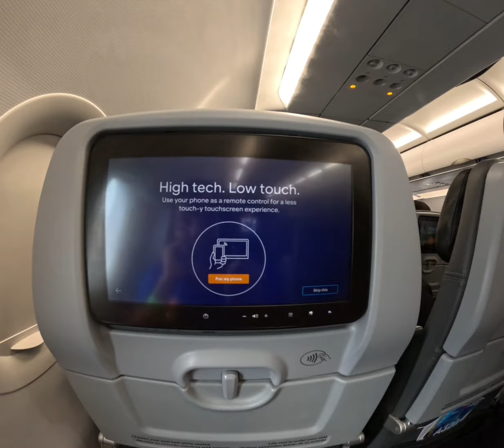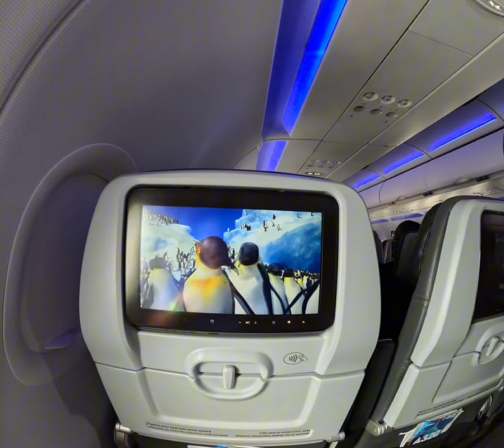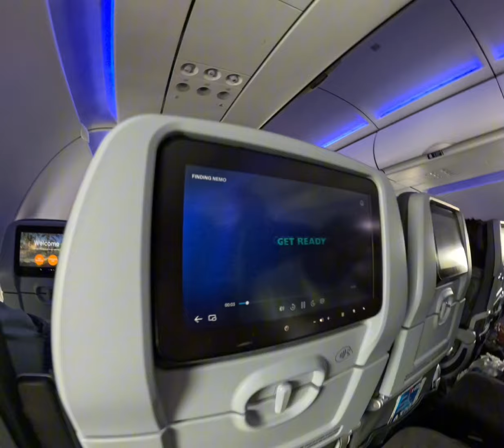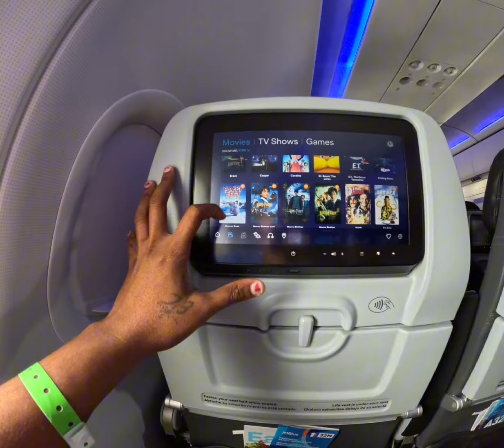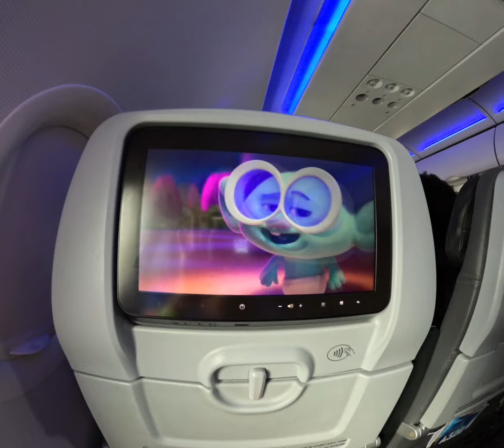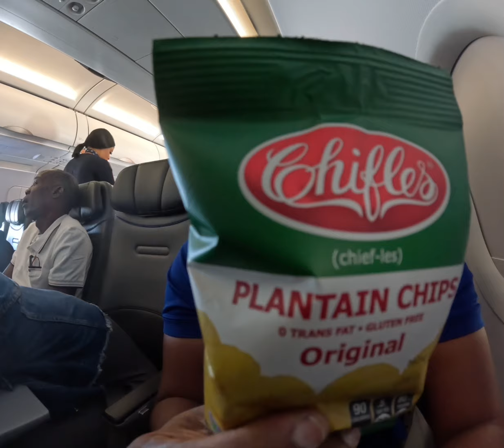End of the Journey, STATHS, Miami Classic 2024 🇺🇸🇯🇲with